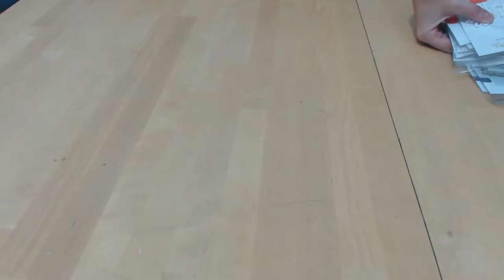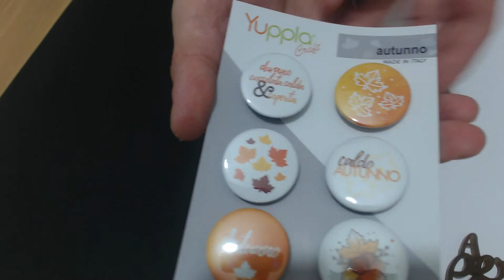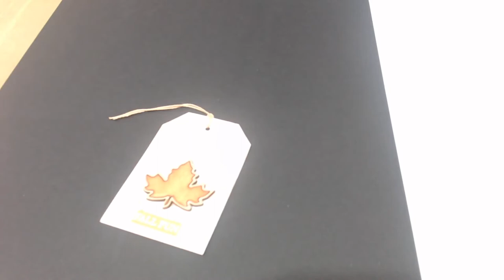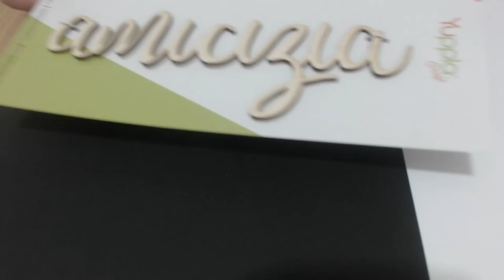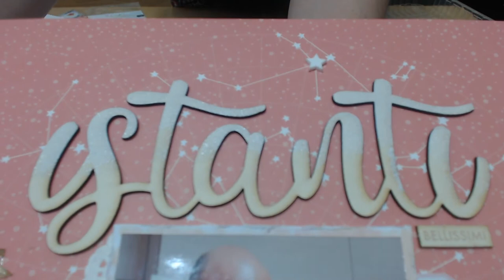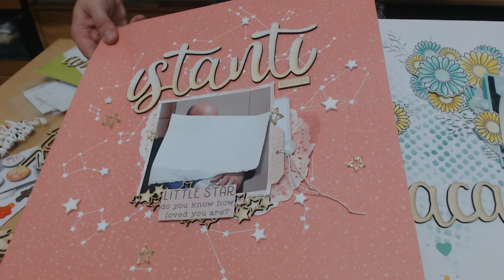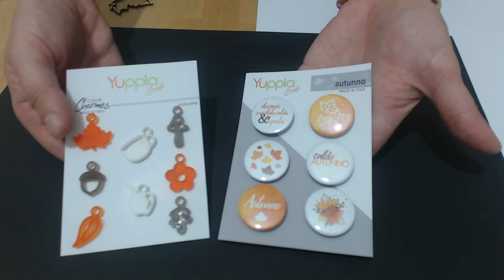Presentazione prodotti Autunno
Presentazione delle novità autunnali YupplaCraft